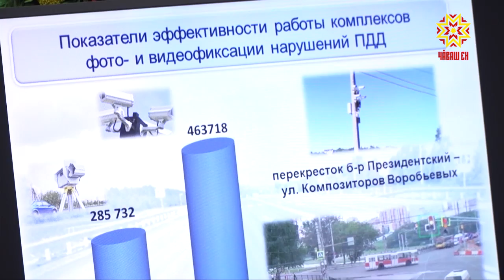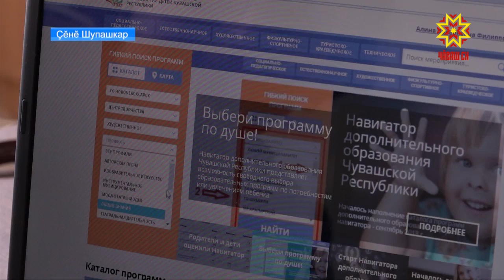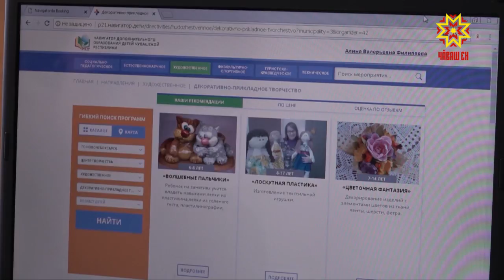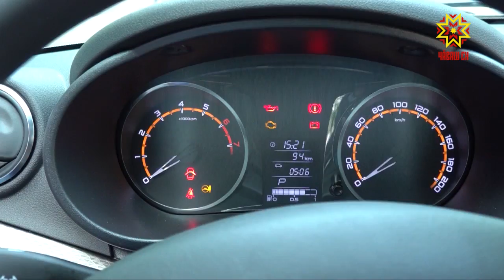Республика 03.09.2018 на чувашском языке. Вечерний выпуск